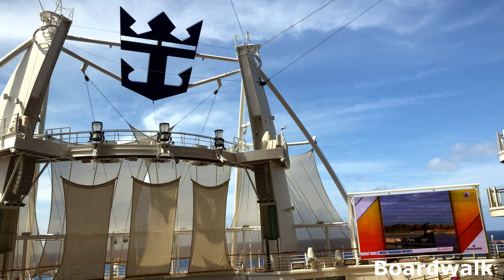Symphony of the Seas (Royal Caribbean) Song - Symphony of the Seas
City: Songs of the Seas (Royal Caribbean)
Song: Symphony of the Seas